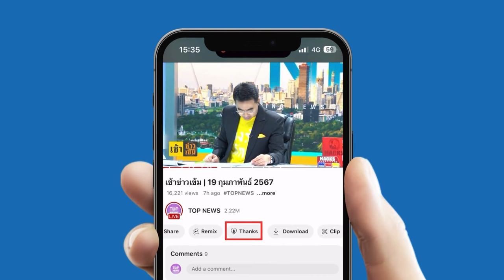“หนุ่มฟ้าคราม” ขอทำชีวิตชัดเจน ยืนตรงข้าม พรรค ที่ลากคนด้อยค่าสถาบันฯ ตลอดไป | TOPUPDATE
ประกาศศึกชัดเจน “หนุ่มฟ้าคราม” ขอยืนตรงข้าม พรรคการเมืองลากคนด้อยค่าสถาบันฯ ตลอดไป